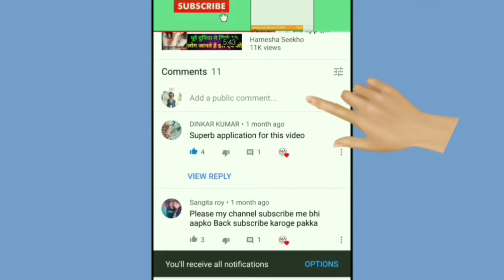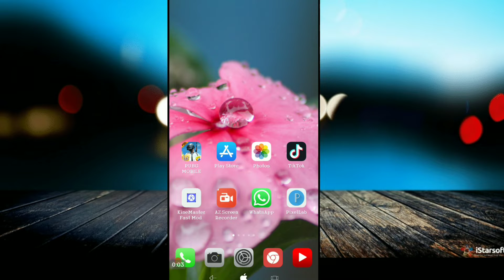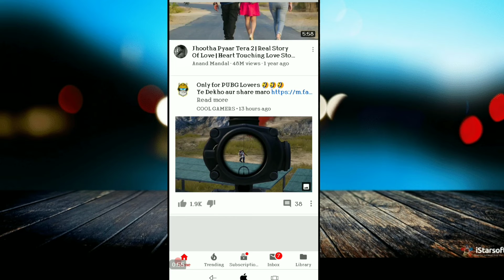अपने मोबाइल की Internet Speed को 100गुना तेज करें // एक सेटिंग को ऑन कर दें // By Magical App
App link.